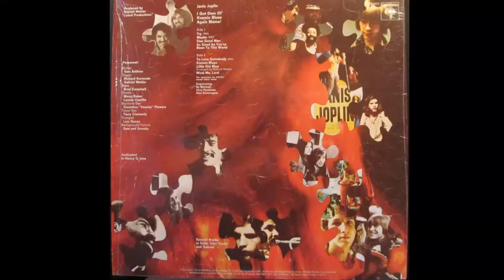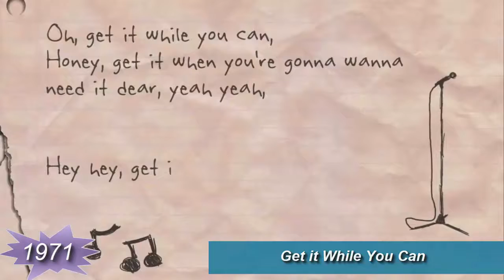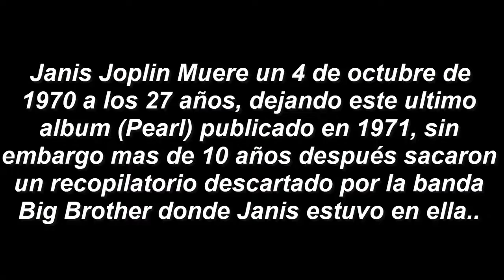La Evolución musical de ''Janis Joplin''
Aqui podras ver en mi pagina de Facebook otras evoluciones que no me deja Youtube